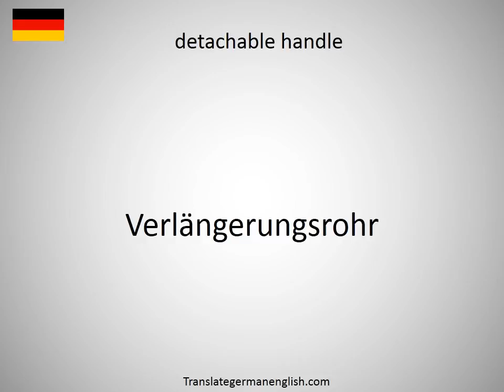How to say detachable endless tapered bead seat ring in German?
How to say detachable endless tapered bead seat ring in German? Learn the pronounciation detachable endless tapered bead seat ring! How to Pronounce detachable endless tapered bead seat ring. Expand your vocabulary, learn German words. Practice German online. Use this free pronunciation guide to practice words at a time. Learn German for free. Thank you for viewing, please like or subscribe! hoe om te sê, si të thuash, እንዴት እንደሚናገር, wie sagt man, comment dire, come dire, como dizer, как сказать, nasıl denir, cómo decir, 怎么说, πώς να το πω, hoe zeg je.